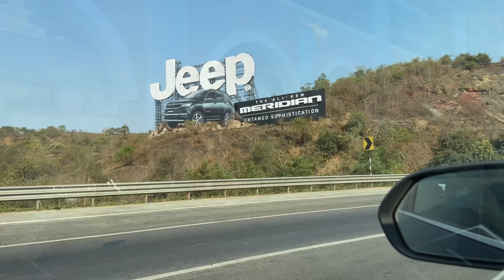ROAD TRIP NEW DELHI TO MAHARASHTRA BARAMATI PART-2🇮🇳2024 shortvideo roadtrip India 🧡🩷❤️🤎💜🩵💙💚💛👌🚗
NEW DELHI TO BARAMATI MAHARASHTRA ROADTRIP PART-2🇮🇳2024 shortvideo roadtrip India 🧡🩷❤️🤎💜🩵💙💚💛👌🚗